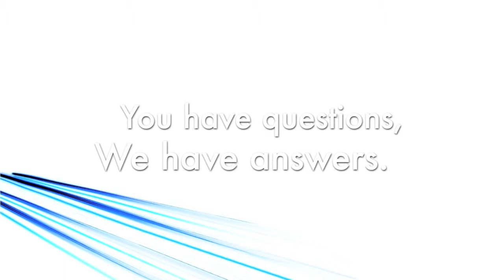Odyssey Wheel Locks Installation (Honda Answers #35)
Honda Answers - Question 35: How do I install Wheel Locks on my 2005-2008 Odyssey? (08W42-SHJ-101A)